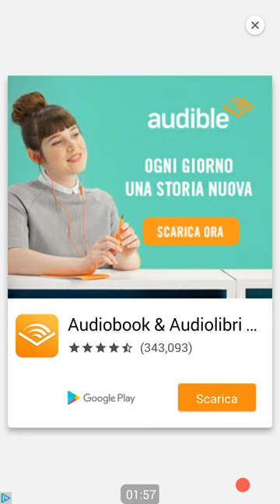Tetris - gioco di puzzle.